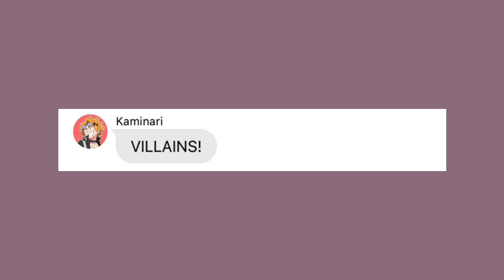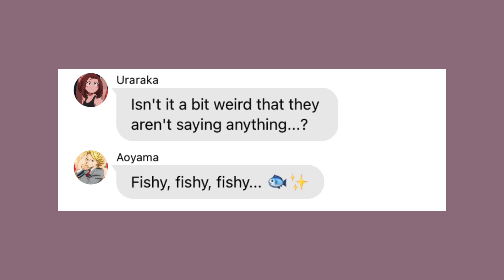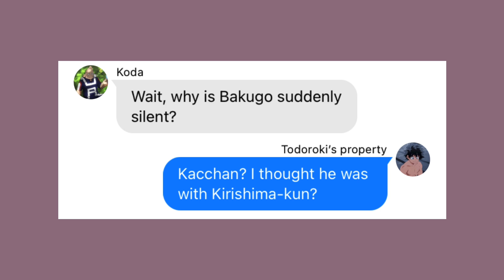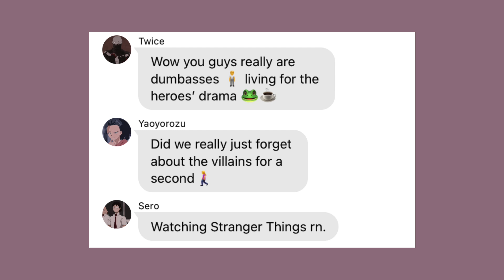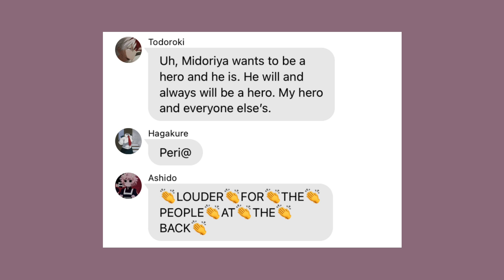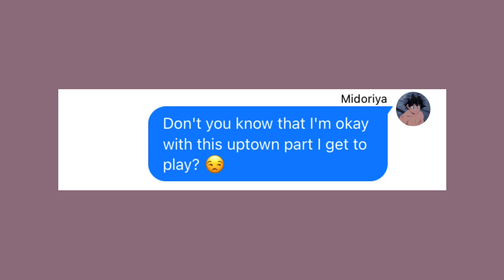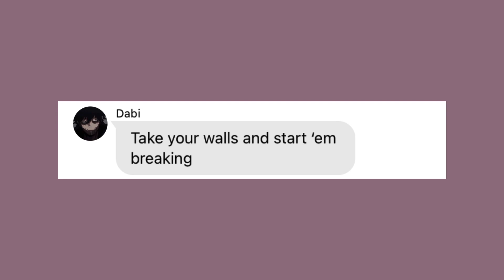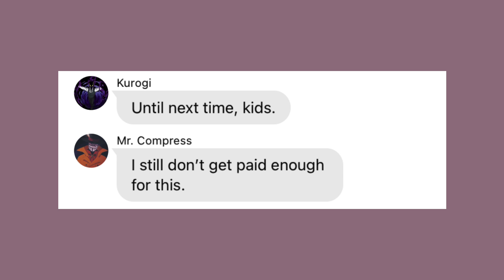Midoriya joins The League of Villains?! — BNHA/MHA TEXTS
.　　 。　　　　ඞ 。 . 　　 • 　　　　•
　Akaashi’s Defender was not An Impostor.　 。　.
'　　　     1 Impostor remains 。
　　ﾟ　.　　　. ,　　　　.
                       •　 　ﾟ　　。 　　.

🖇·˚ ༘ ┊͙ ❝ 𝐖𝐄𝐋𝐂𝐎𝐌𝐄! ❞ !  ˊˎ
⤷ Hi! I’m Akaashi’s Defender! You can call me Defender or Nicky! Thank you so much for clicking on this video! ✧˖*°࿐

🖇·˚ ༘ ┊͙ ❝ 𝐌𝐄𝐑𝐂𝐇! ❞ !  ˊˎ
⤷ not only would you get these amazing merch, you’re helping/supporting me by using my codes when buying these amazing anime merch’s!

🖇·˚ ༘ ┊͙ ❝ 𝐂𝐇𝐀𝐍𝐍𝐄𝐋𝐒! ❞ !  ˊˎ
⤷ amazing creators you should definitely check out!

❀ and many more on my subscriptions! ─◌✰್

🖇·˚ ༘ ┊͙ ❝ 𝐋𝐈𝐍𝐊𝐒! ❞ !  ˊˎ

⤷ you can also get early access on my future videos for one coffee!

🖇·˚ ༘ ┊͙ ❝ 𝐂𝐑𝐄𝐃𝐈𝐓𝐒! ❞ !  ˊˎ
⤷  musics and pictures used!

🎼—; Music!

- ˏˋ ❝ 𝙒𝙞𝙩𝙝 𝙖 𝙨𝙩𝙖𝙧 𝙗𝙚𝙛𝙤𝙧𝙚 𝙢𝙮 𝙚𝙮𝙚𝙨, 𝙖𝙡𝙡 𝙩𝙝𝙚𝙧𝙚 𝙞𝙨 𝙡𝙚𝙛𝙩 𝙛𝙤𝙧 𝙢𝙚 𝙩𝙤 𝙙𝙤 𝙞𝙨 𝙩𝙤 "𝙥𝙡𝙖𝙮 𝙖𝙨 𝙄 𝙝𝙖𝙫𝙚 𝙖𝙡𝙬𝙖𝙮𝙨 𝙙𝙤𝙣𝙚" 𝙖𝙣𝙙 𝙙𝙚𝙡𝙞𝙫𝙚𝙧. 𝙄𝙛 𝙥𝙡𝙖𝙮𝙞𝙣𝙜 𝙖𝙨 𝙄 𝙝𝙖𝙫𝙚 𝙖𝙡𝙬𝙖𝙮𝙨 𝙙𝙤𝙣𝙚 𝙞𝙨 𝙬𝙝𝙖𝙩'𝙨 𝙧𝙚𝙦𝙪𝙞𝙧𝙚𝙙, 𝙩𝙝𝙚𝙣 𝙄 𝙘𝙖𝙣 𝙙𝙤 𝙞𝙩. ❞ ˊˎ -